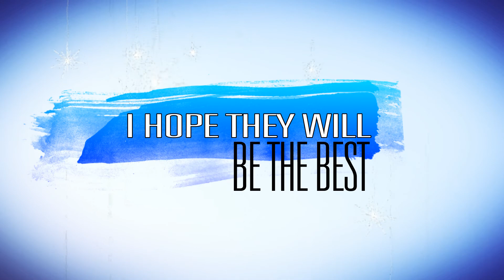THANK YOU FOR 10K SUBSCRIBERS !! (BONUS)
BONUS

Hope you guys enjoy about what is coming...